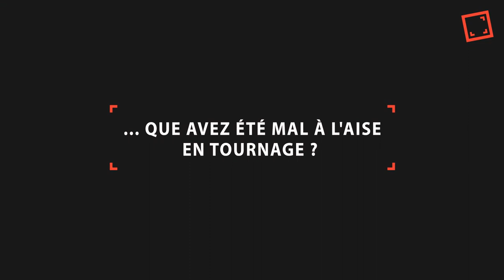La dernière fois, avec Yoann Blanc et Matthieu Donck (La Trêve)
L'acteur principal et le réalisateur de la série belge La Trêve nous racontent leurs dernières fois, dans un éclat de rire.